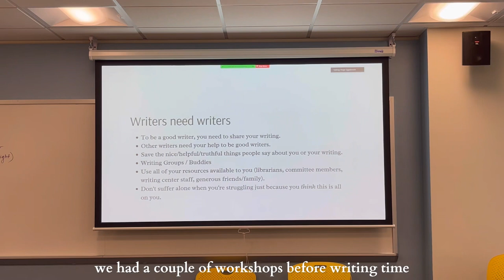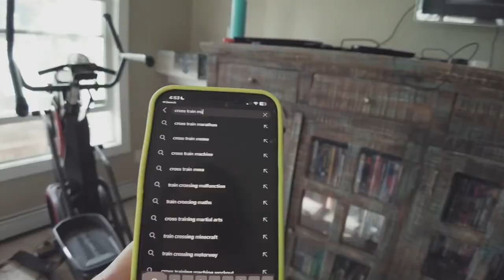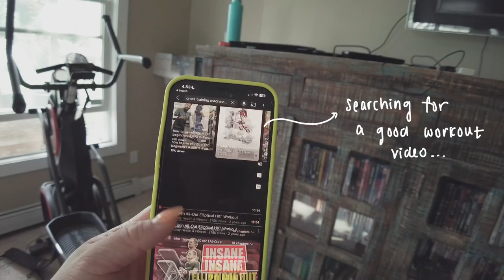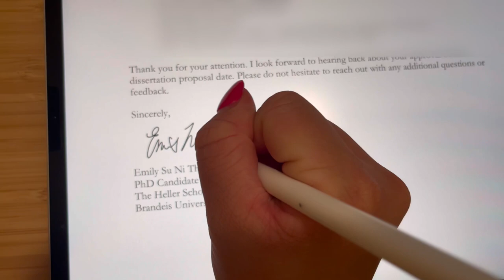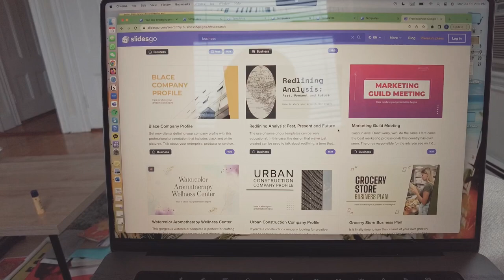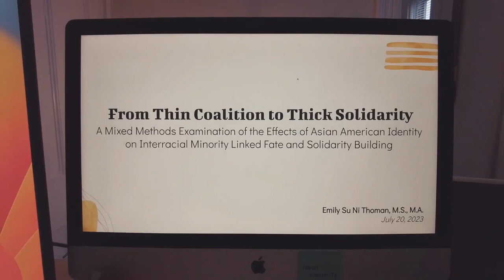phd vlog | writer's workshop, late nights, & post defense feels | ep__001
⫸ hi everyone & welcome to the first episode of my ~official phd series, dissertation diaries!

in case you weren’t aware, i’m a phd student [now candidate!] about to start the 4th year in my program. up until this point i haven’t really documented much of my phd experience on youtube [you can find more of that at my @phiguringitout instagram]. but as i start my 4th year, i’ve come to the realization that i would like to add more of my phd archives to youtube as well. i think i struggled with this idea initially because i also work part time [among other things] + a lot of my work is just sitting at my desk so it didn’t feel that interesting to vlog. we’re going to just start and see how it goes.

this first vlog is on the chattier side as i’m mostly talking about how i’m feeling leading up to my dissertation proposal defense [as well as post defense feels]. an abd [all but dissertation] prologue, if you will. but i think the next ones will be more like true vlogs where you can see what i’m up to on a day to day // week to week basis as it relates to my phd.

**also, please continue to bear with me as i work through older footage on my new vlog camera that was shot in d-cinelike [i don’t know how to properly color grade]. i switched the setting soon after this vlog so newer clips from that camera shouldn’t look as flat.

➯ time stamps
0:00 Welcome to Dissertation Diaries
1:04 Dissertation Writer’s Retreat
2:01 Sending My Committee Formation Letter
2:47 A Quick Exercise Break
3:15 Chattiness Begins: Late Night Updates
5:59 Submitting My Proposal Hearing Request
6:46 Choosing My Dissertation Proposal Slides
8:39 Dissertation Proposal Defense Day
11:08 Post Defense Feels
12:22 Outro

➯ socials
ig: @phiguringitout & @sunisurvives // podcast ig: @pleaseclarifypod

Free Music for Videos 👉 Music by Mr. Jello - Just Enough Jazz